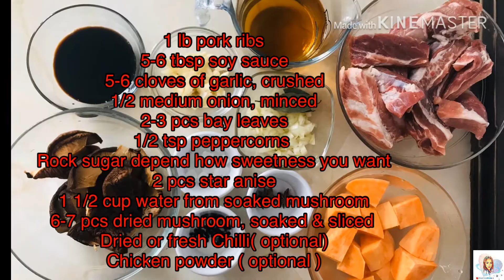Pork Ribs with Dried Mushroom and Sweet Potatoes Recipe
1 lb pork spare ribs
5-6 tbsp soy sauce
5-6 cloves of garlic, crushed
1/2 medium onion, minced
2-3 pcs bay leaves
1/2 tsp peppercorns
Rock sugar depend how sweetness you want
2 pcs star anise
1 1/2 cup water from soaked mushroom
6-7 pcs dried mushroom, soaked & sliced
Dried or fresh Chilli( optional)
Chicken powder ( optional )